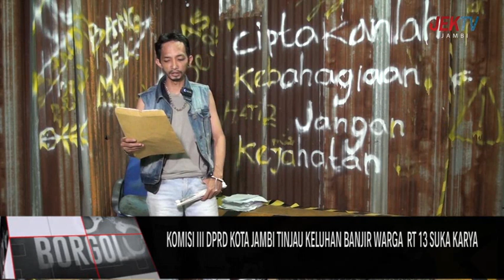KOMISI III DPRD KOTA JAMBI TINJAU KELUHAN BANJIR WARGA RT 13 SUKA KARYA